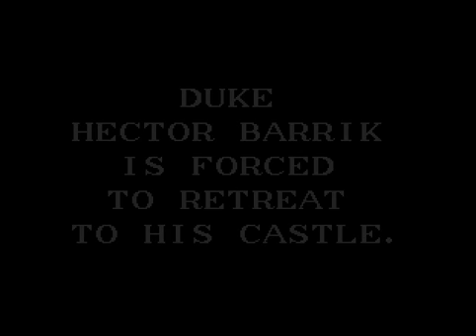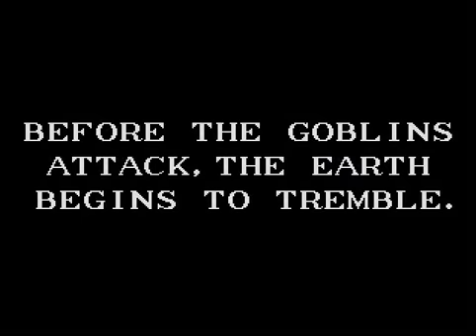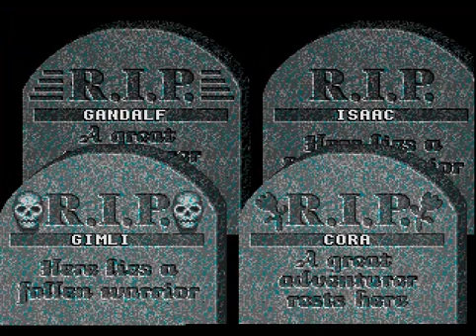Dungeons & Dragons: Warriors of the Eternal Sun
Muy buen juego de rol para Mega Drive basado en el universo Dungeons & Dragons.